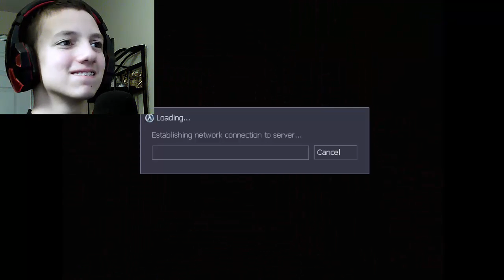Sven Co-op w/ Avery Funny Moments.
Tacacho - Hold Me Down (feat. Philip Strand)